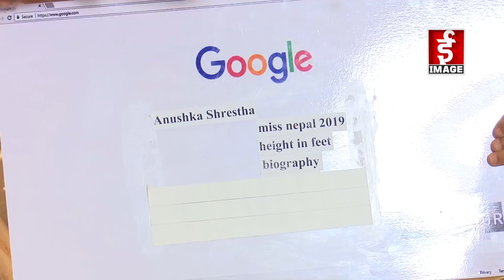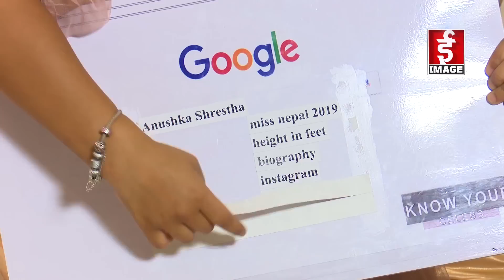Every day is a Performance Day for me : Anushka Shrestha : Miss Nepal World 2019